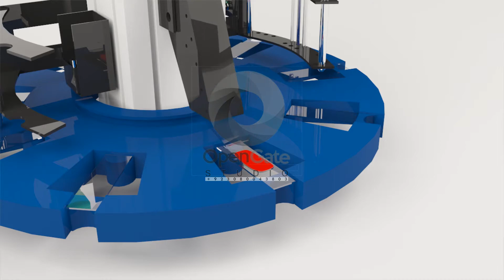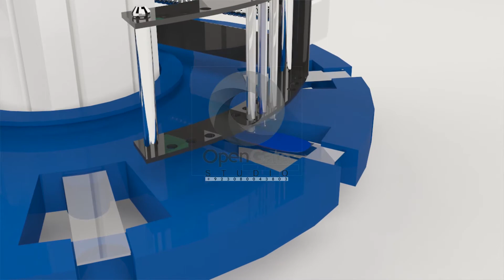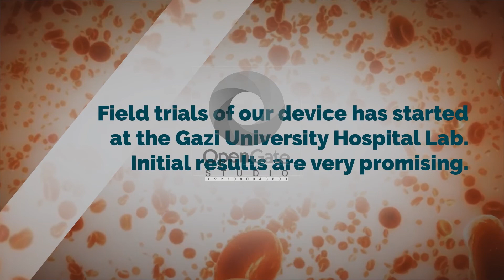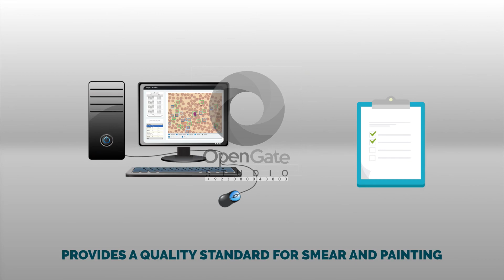Elegan 3D Animation